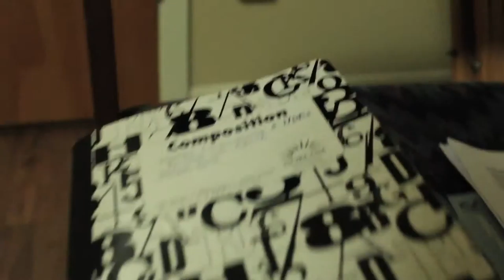Vlog#64 | Research Project on God's Existence [HD] | Independent Study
Can the Human Consciousness Exist Post-Death?

My research project I have been pursuing since last summer of 2015 in an attempt to prove that God exists with Philosophy, Science, Psychology, and other human reasoning including Near Death Experiences, Study of Human Consciousness, Whether Consciousness can Exist Post-Death, Hallucinations, and similar phenomenon.